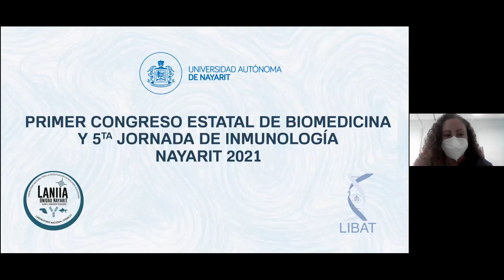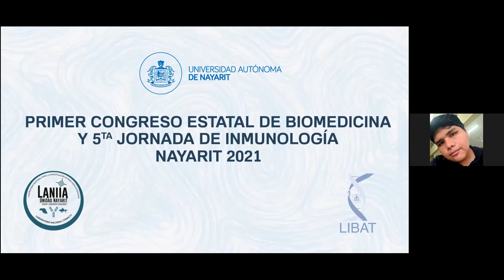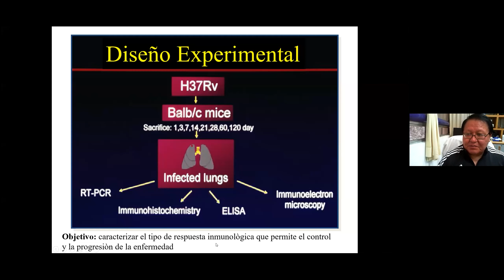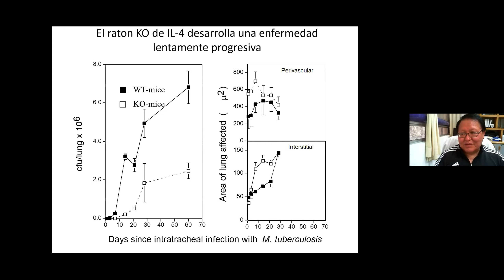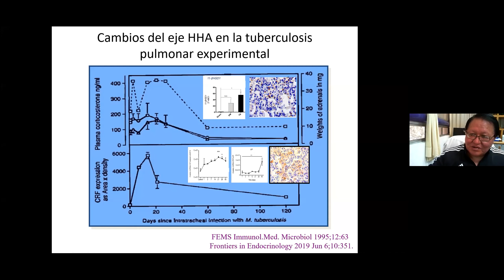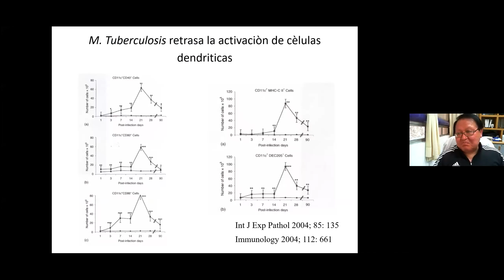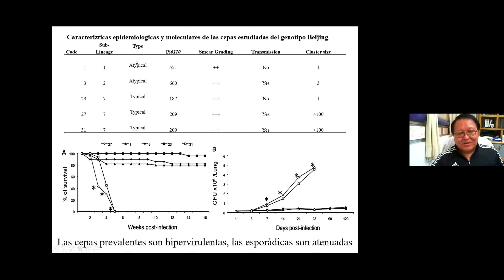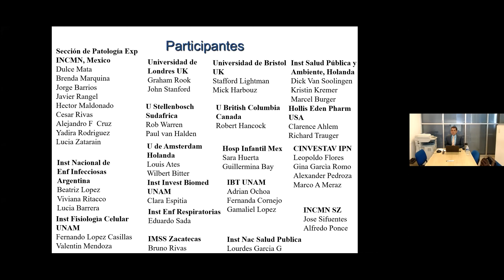INAGURACION. “Inmunopatologia de la tuberculosis pulmonar experimental” DR. ROGELIO HERNÁNDEZ PANDO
Conferencia magistral del DR. ROGELIO HERNÁNDEZ PANDO “Inmunopatologia de la tuberculosis pulmonar experimental” en el marco de "PRIMER CONGRESO ESTATAL DE BIOMEDICINA Y 5TA JORNADA DE INMUNOLOGÍA NAYARIT 2021"